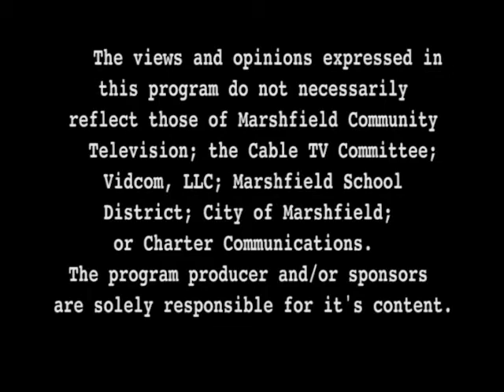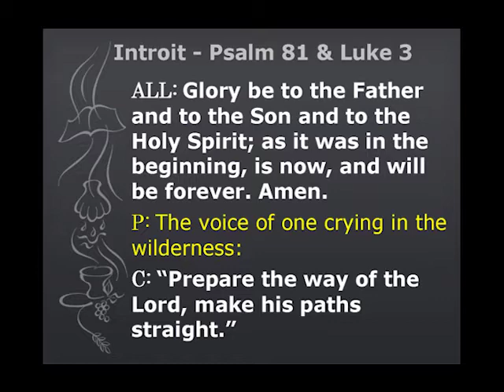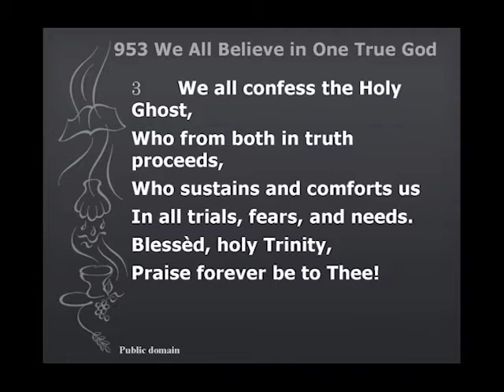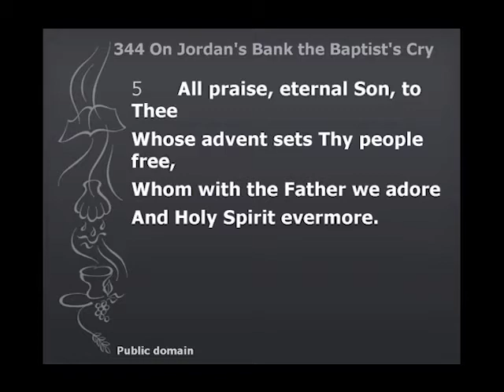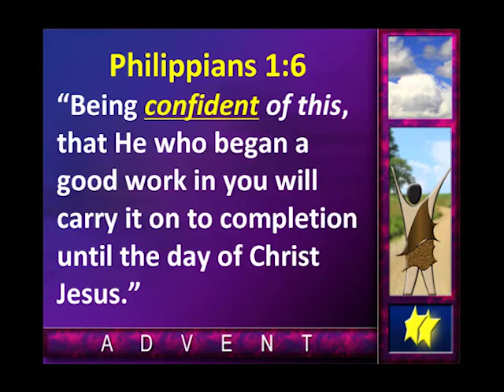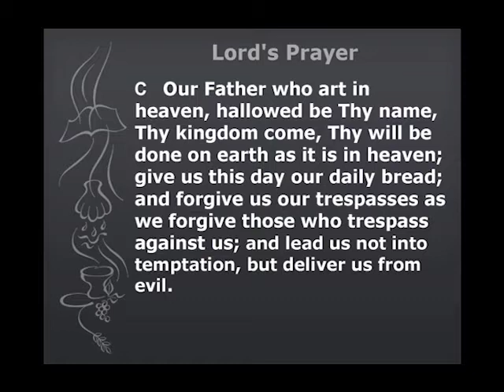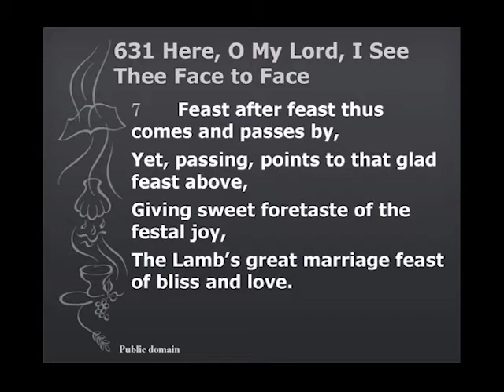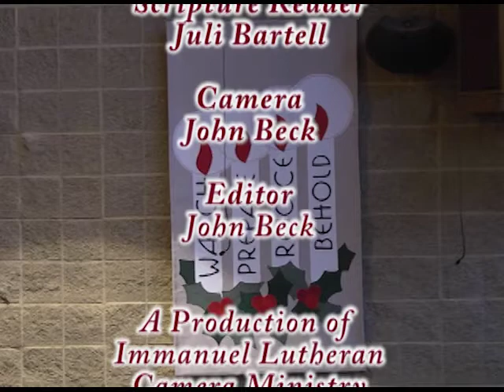2015 12 06 Worship Service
Immanuel Lutheran - Marshfield, WI
Worship Service
12/6/2015